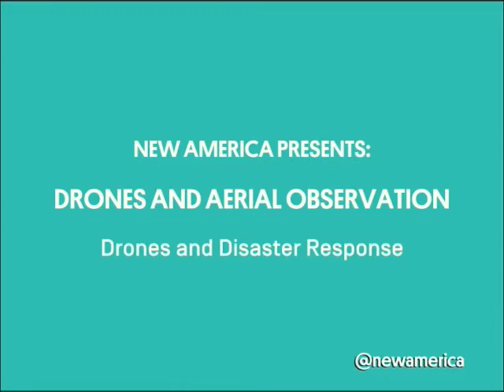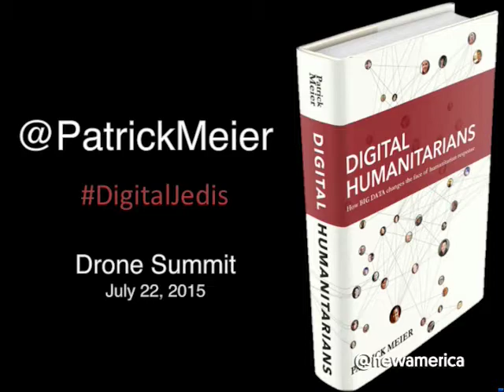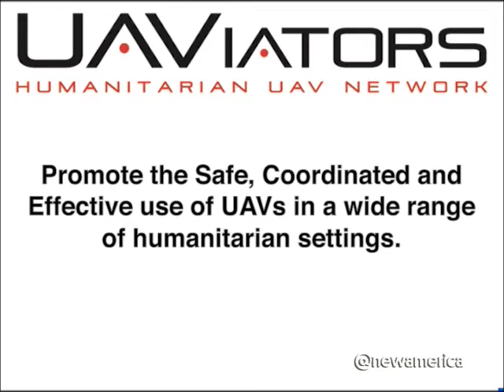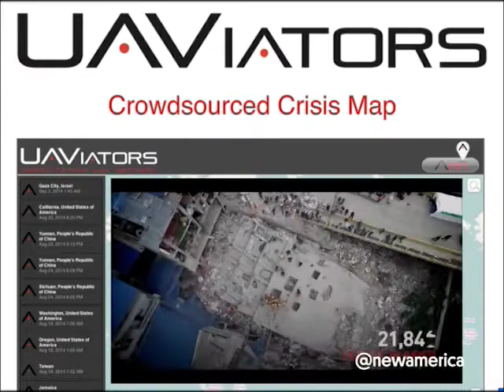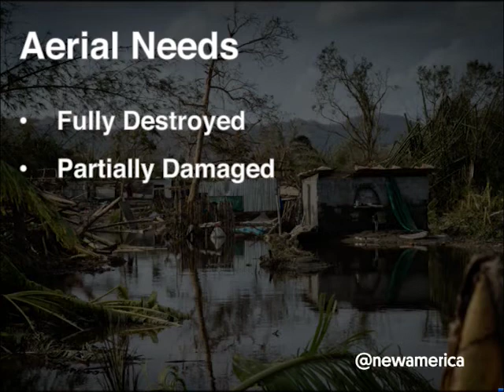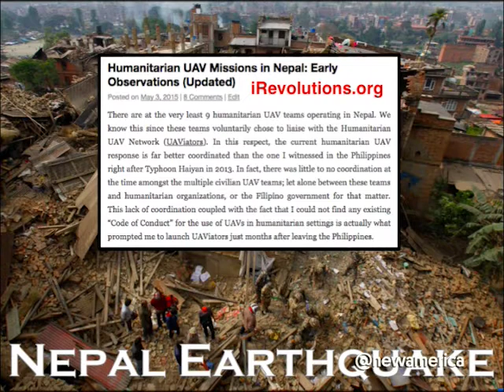Drones and Disaster Response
Patrick Meier, Humanitarian UAV Network
Abi Weaver, American Red Cross
C.J. Guinness, Unity Development Group
Moderator: Craig Whitlock, Washington Post

Clear and secure rights to property—land, natural resources, and other goods and assets—are crucial to human prosperity. Most of the world’s population lack such rights. That lack is in part a consequence of political and social breakdowns, and in part driven by informational deficits. Unmanned Aerial Vehicles (UAVs), also known as drones, by virtue of their aerial perspective, are able to gather large amounts of information cheaply and efficiently, as can unpowered aerial platforms like kites and balloons.

That information, in the form of images, maps, and other environmental data, can be used by communities to improve the quality and character of their property rights. These same tools are also useful in other, related aspects of global development. Drone surveillance can help conservationists to protect endangered wildlife and aid scientists in understanding the changing climate; drone imagery can be used by advocates and analysts to document and deter human rights violations; UAVs can be used by first responders to search for lost people or to evaluate the extent of damage after natural disasters like earthquakes or hurricanes.

Earlier this year, New America launched a website, drones.newamerica.org, which comprises a database of such uses of drones, as well as the first comprehensive compilation of global drone regulations. In conjunction with this July 22nd Symposium, New America has published a primer that discusses the capabilities and limitations of unmanned aerial vehicles in advancing property rights, human rights and development more broadly. The primer contains both nuts-and-bolts advice to drone operators and policy guidance.

This program is made possible by the support of Omidyar Network and Humanity United.

Follow the discussion online using NewAmericaDrones and following @NatSecNAF.